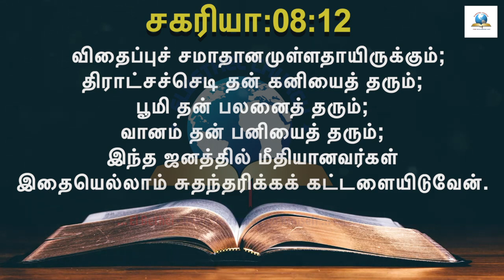Blessed July 2021 - இன்றைய வசனம் [04/07/2021] - Today Bible Verse - Tamil Bible Verse